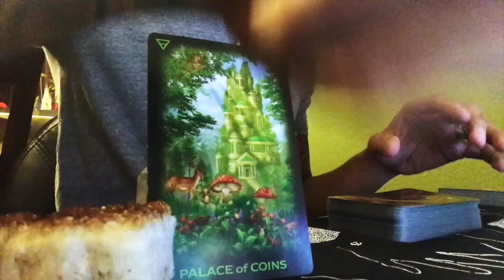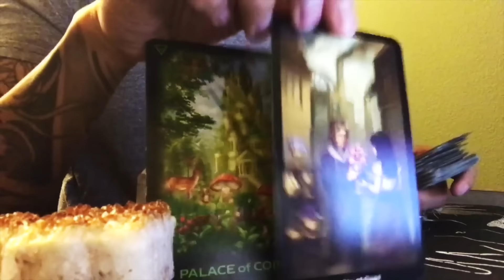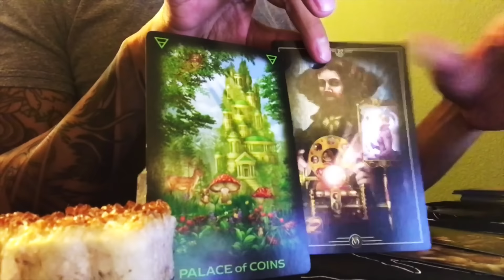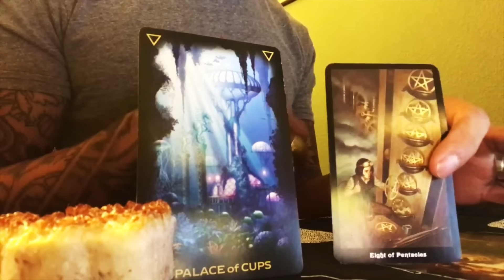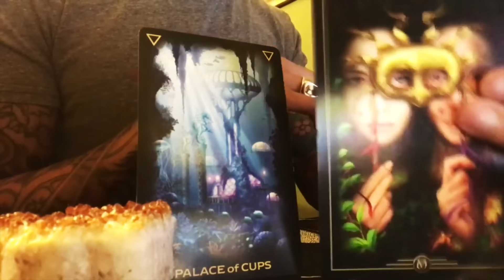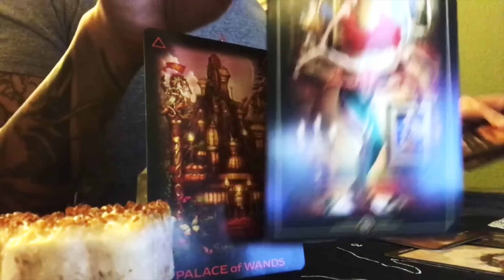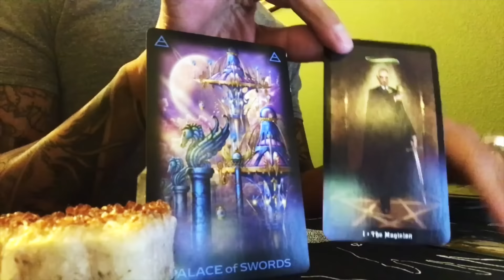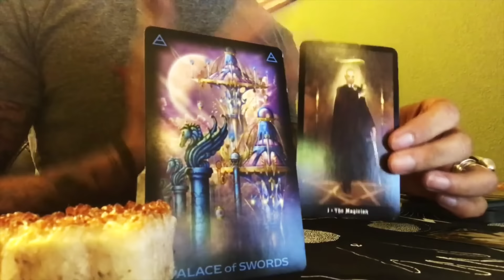ARIES LOVE WEEKLY MARCH 19 - 25 2017